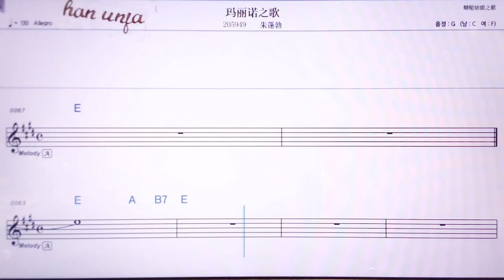💖아리누어쯔꺼/쭈쩡부어 👍MR,노래방, 악보, 코드,Karaoke With Sheet Music